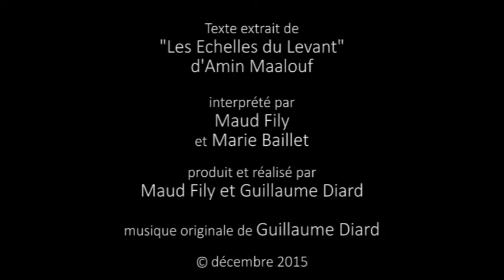Triptyque amoureux - partie2 - FEV2016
Triptyque amoureux - partie 2 - FEV2016
Texte d'Amin Maalouf
Interprété par Maud Fily et Marie Baillet
Produit et réalisé par Maud Fily et Guillaume Diard
Musique originale de Guillaume Diard